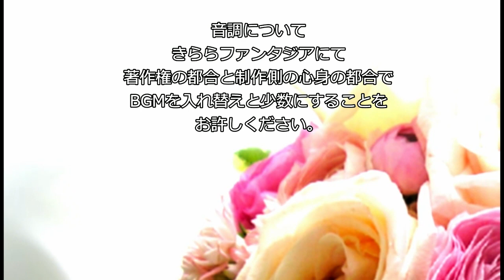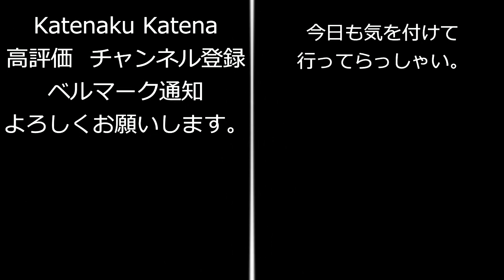０５01ー02 新たなる旅立ち きららファンタジア カテナ輝星幻想記主導断絶編 第1章 まちカドまおう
0:00　タイトル
主に使用しましたBGMサイト